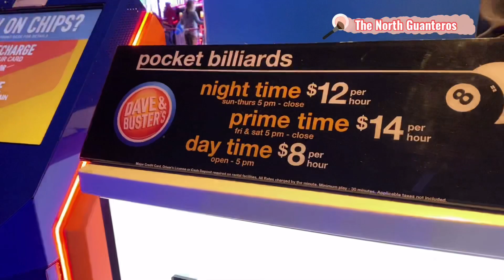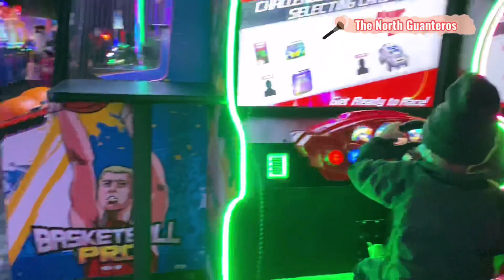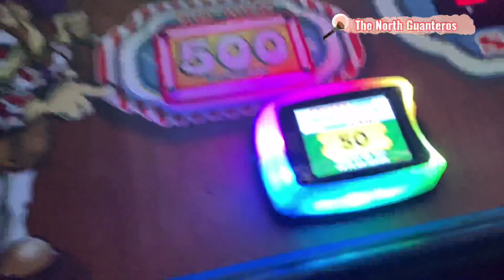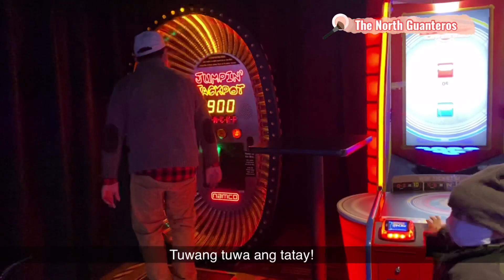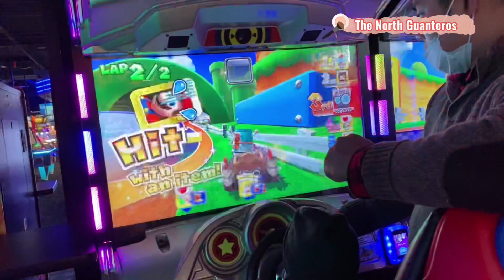DAVE & BUSTER’S FAMILY DAY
Hello everyone,

Today is January 10, 2021 (SUNDAY) we went to Dave & Buster’s.
DAVE & BUSTER’S is an arcade located in Dimond mall Anchorage, Alaska.

Sybie had fun. I hope you like our video!

Xoxo,
The North Guanteros

📩credits to KINEMASTER!

👨‍👩‍👦‍👦- the north guanteros
🤵‍♂️-wintersummer_fallspring
👸🏻-aangelicaih.g
👦🏻-ssybieh.g
👶🏻-Azryle.h.g